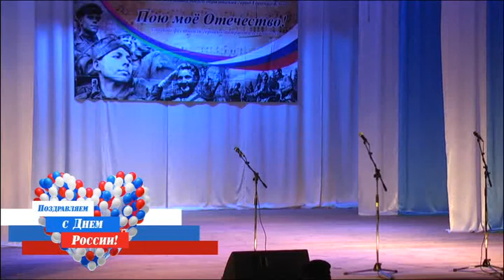Николай Чесноков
"Военное попурри". Исполняет выпускник 2018 года Николай Чесноков. Преподаватель по вокалу Свиридова Ю.Ю. Запись 2018г.